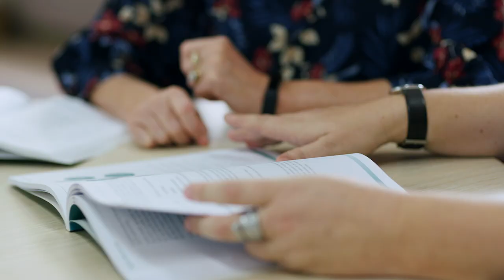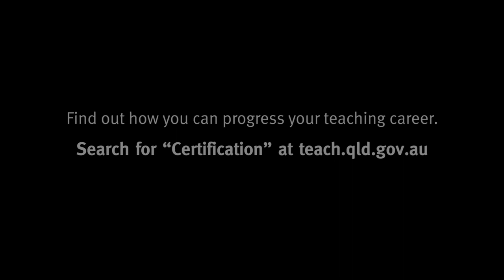Becoming a Lead Teacher Carlys Story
Eligible Queensland state school teachers are able to voluntarily pursue national certification to demonstrate their teaching skills and abilities at the Highly Accomplished Teacher (HAT) or Lead Teacher (LT) career stages. Carly is a Lead Teacher from a Queensland State School. In this video, Carly shares her certification journey, reflecting on the opportunities she received and what she gained from the experience. Find out how you can progress your teaching career. Search for “Certification” at teach.qld.gov.au.